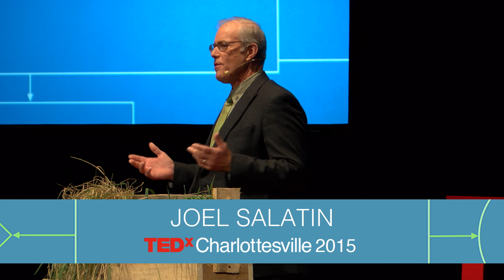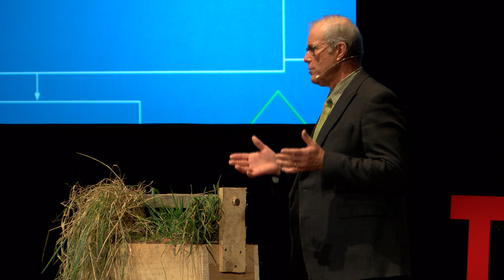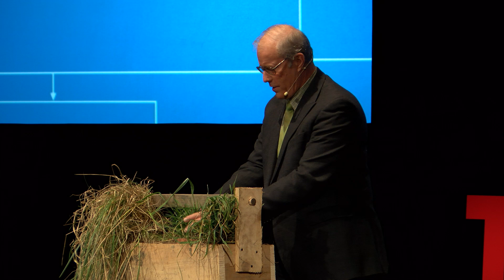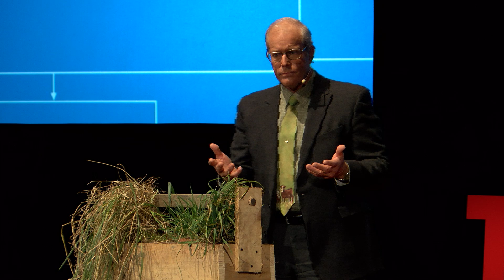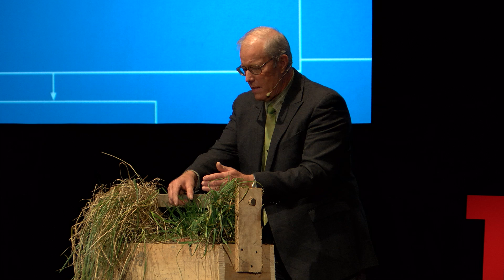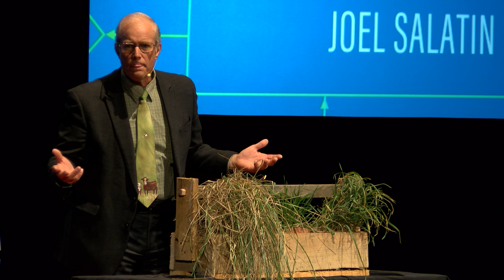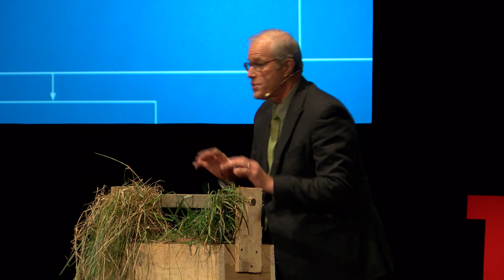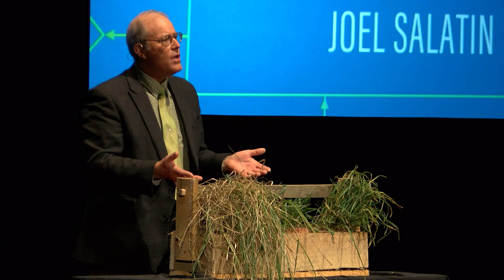Cows, Carbon and Climate | Joel Salatin | TEDxCharlottesville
Joel Salatin, an organic farmer located in the Shanendoah Valley in Virginia, loves his grass - and so do his cows. In this talk Salatin outlines the role that this often unsung hero of the plant world plays in sustainable farming, and the effects that its efficient utilization can have on the world around us.

Joel Salatin is a third generation beyond organic farmer and author whose family owns and operates Polyface Farm in Virginia's Shenandoah Valley.  The farm produces salad bar beef, pigaerator pork, pastured poultry, forage-based rabbits and direct markets everything to 5,000 families, 50 restaurants, and 10 retail outlets. A prolific author, Salatin's nine books to date include both how-to and big picture themes.  The farm features prominently in Michael Pollan's NYT bestseller Omnivore's Dilemma and the award-winning documentary, Food Inc.